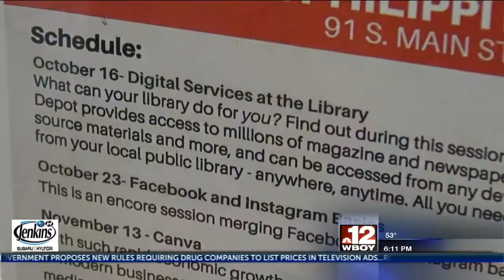Philippi Public Library hosts technology courses